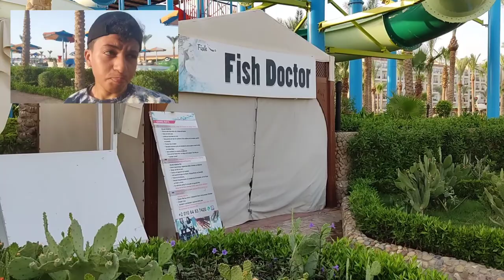4 July 2022يوم فى الغردقه مع شروق الشمس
egypt الغردقه يوم كامل فى الغردقه احلى الخروجات منظر_البحر اجمل الفنادق لحظه الشروق#فرح